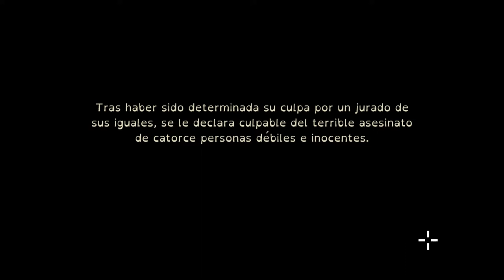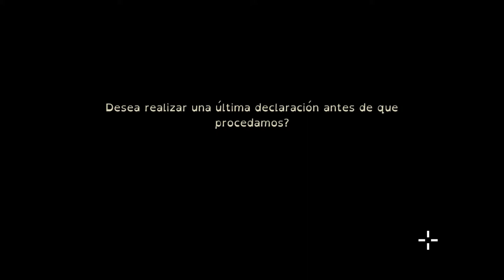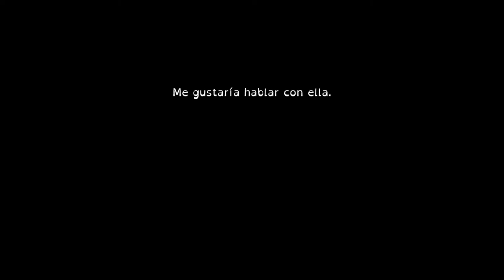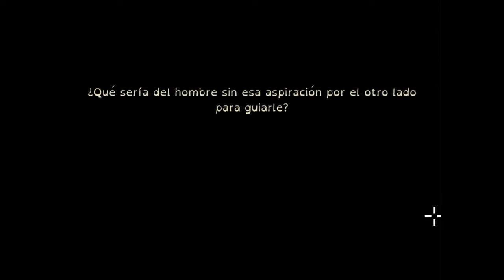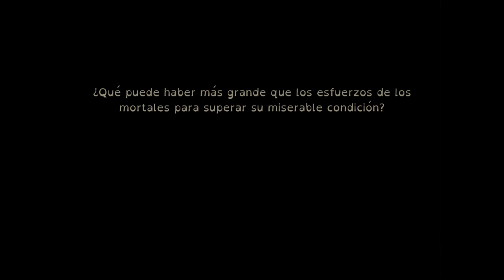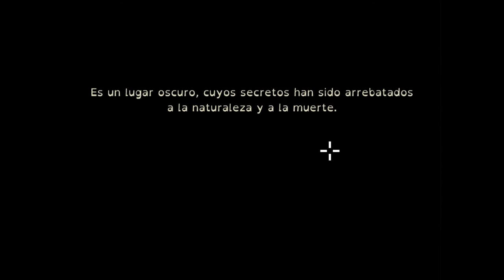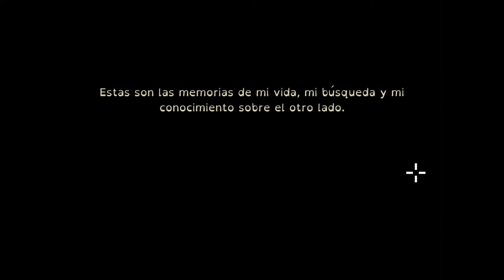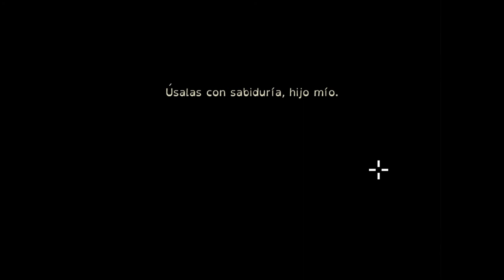Los cachitos que sobraban | The Last Door 07